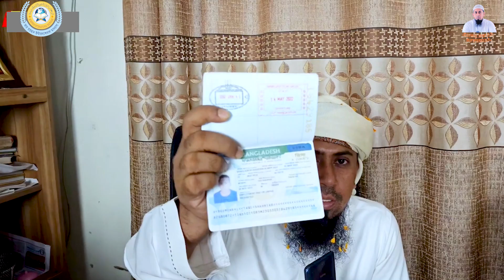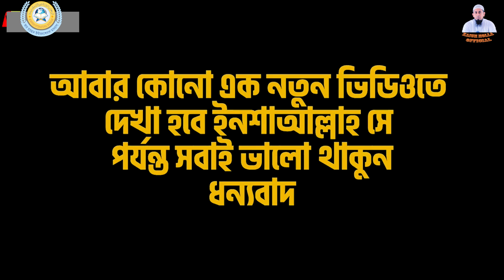আল্লাহ কে ভালবাসা💖মাসাহ-আল্লাহ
আর রায়হান ইন্টারন্যাশনাল মাদ্রাসা, Ar Rayhan International Madrasah

আর রায়হান ইন্টারন্যাশনাল মাদ্রাসায় ইন্ডিয়া থেকে ছাত্র ভর্তি হলেন।

প্রিয় দ্বিনী ভাই ও বোনেরা আমার এই চ্যানেলে যে সকল ছাত্রদের তেলাওয়াত গজল দেখেন এরা সবাই মুফতি আঃ কাইয়ুম মোল্লা পরিচালিত বল্লভদী আল ইসলাহ একাডেমি ইন্টাঃ মাদরাসা ও আর রায়হান ইন্টারন্যাশনাল মাদ্রাসার ছাত্র।

বল্লভদী আল ইসলাহ একাডেমি ইন্টাঃ মাদরাসা
বর্তমান মোট ছাত্র-ছাত্রী - ৩০০ জন
শিক্ষক - ১৪ জন
স্টাফ - ৫ জন
বল্লভদি,হাইজাদি,আড়াইহাজার,নারায়নগঞ্জ

আর রায়হান ইন্টারন্যাশনাল মাদ্রাসা
বর্তমান ছাত্র-ছাত্রী-২০০ জন
শিক্ষক-১৬ জন
স্টাফ-১৬ জন
সানারপাড়, সিদ্ধিরগঞ্জ,নারায়নগঞ্জ -০১৭২৫১২৭৪২২

আপনার স্নেহের কলিজার টুকরা সন্তানকে আমার মাদ্রাসায় ভর্তি করতে

মুফতি আঃ কাইয়ুম মোল্লা
প্রতিষ্ঠাতা পরিচালক
অত্র মাদরাসা

ফেসবুক
Kaium Molla

ফেসবুক পেজ

শিশু ক্বারীদের আসর

ইউটিউব চ্যানেল

@Mufti Kaium Molla

@Qari Abu rayhan official